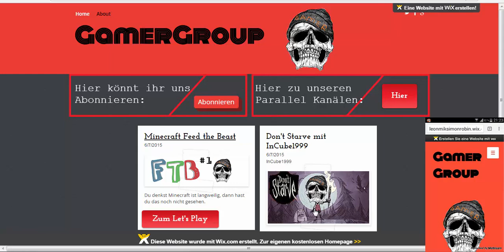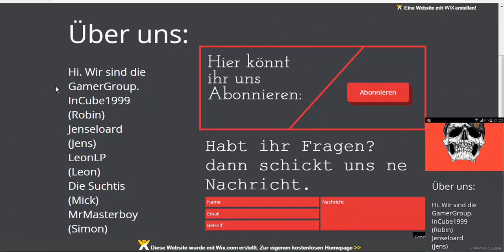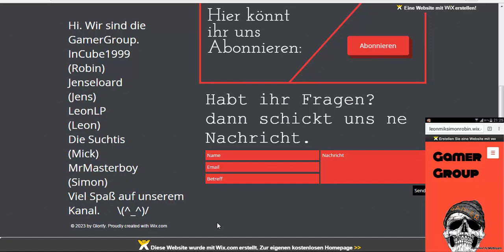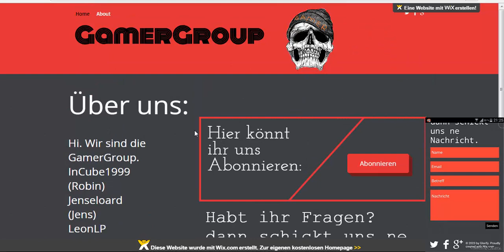Unsere eigene Homepage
Hier kommt ihr zu unserer Homepage